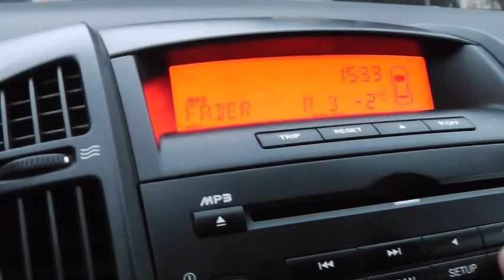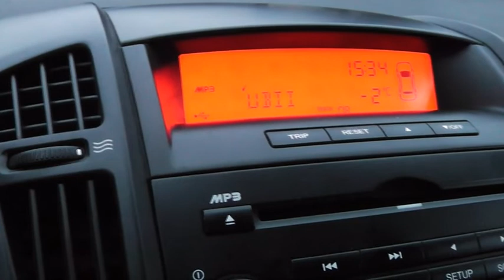RADIO KIA UKRYTY EQUALIZER ** NADAJE PRAWDZIWY DZWIĘK RADIA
FILM POKAZUJE UKRYTY EQUALIZER DAJĄCY INNE BRZMIENIE JAK NORMALNIE DOSTĘPNE USTAWIENIE BASS TREBLE